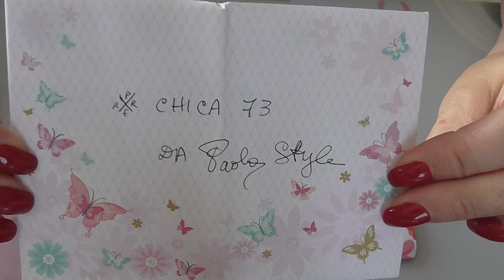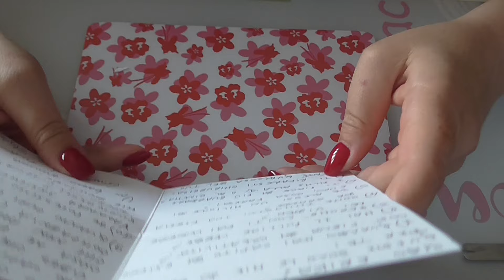C'E' POSTA PER ME DA PAOLA STYLE: 10 DOMANDE A SORPRESA!